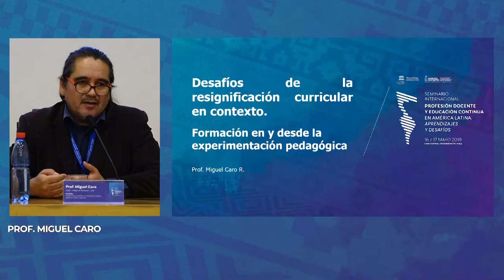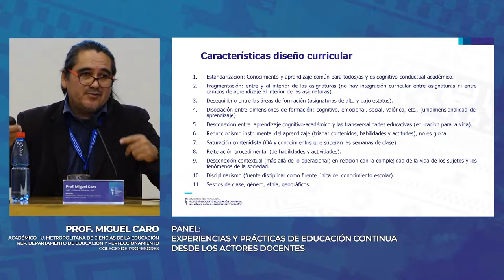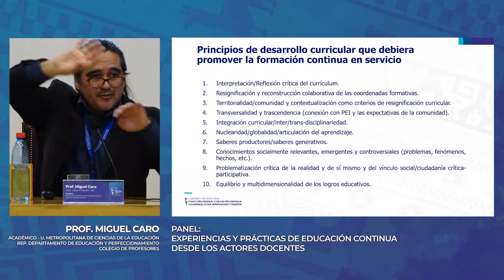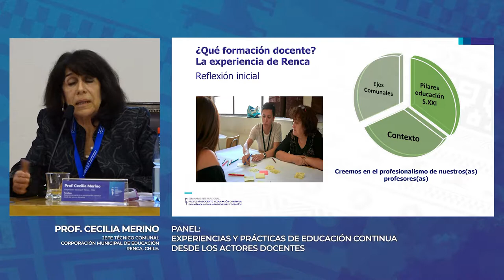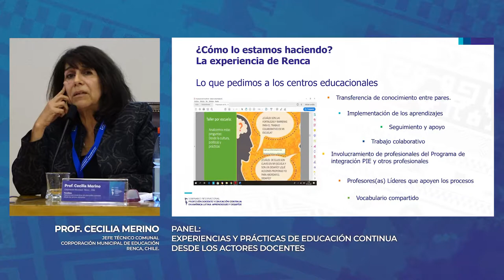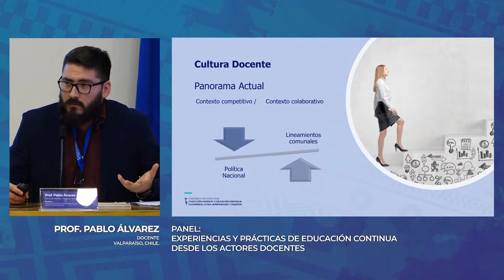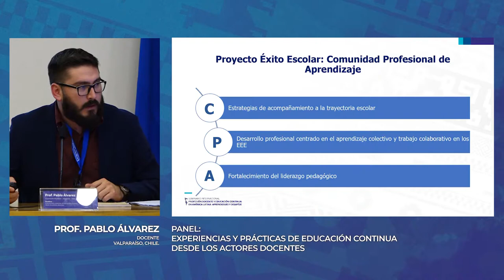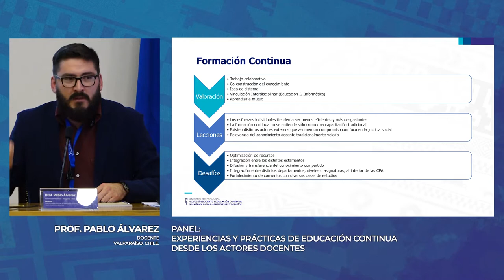Panel 4 | Experiencias y prácticas de educación continua desde los actores docentes.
Seminario Internacional:
"Profesión Docente y Educación Continua en América Latina".

Centro Saberes Docentes
Facultad de Filosofía y Humanidades